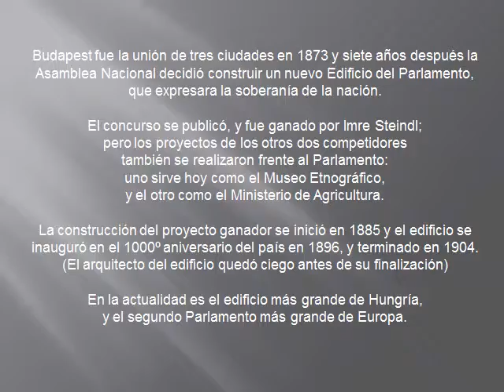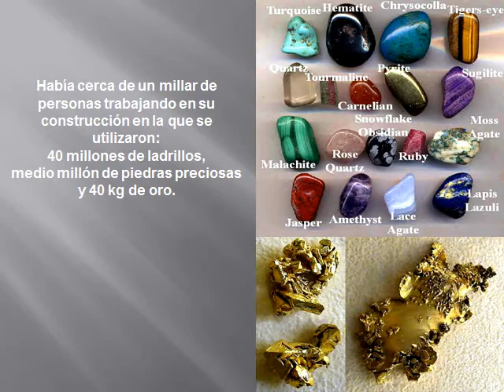MAGYARORSZÁG PARLAMENTJE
da "Una finestra sul mondo", blog di Goffredo Palmerini su IlCapoluogo.it